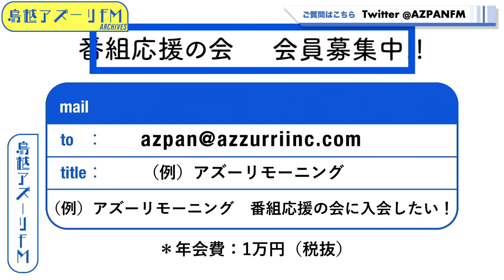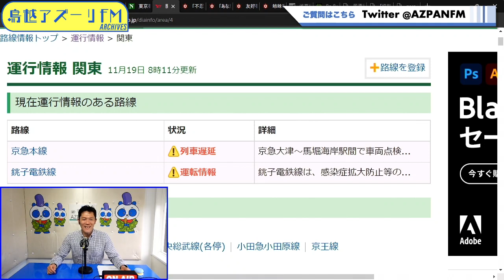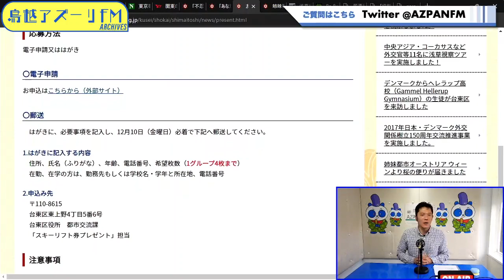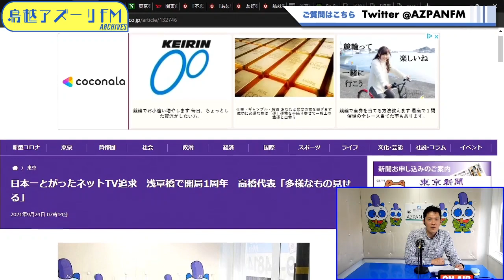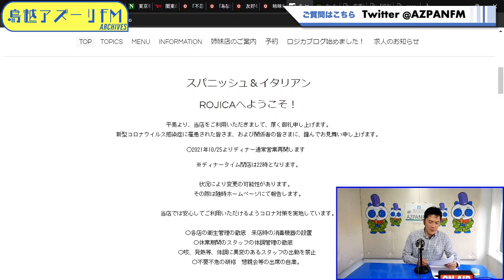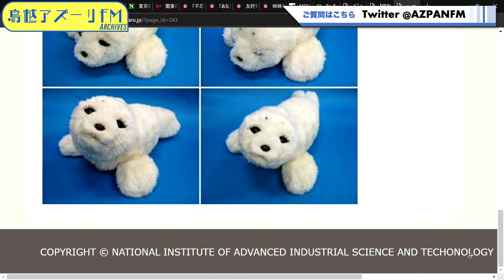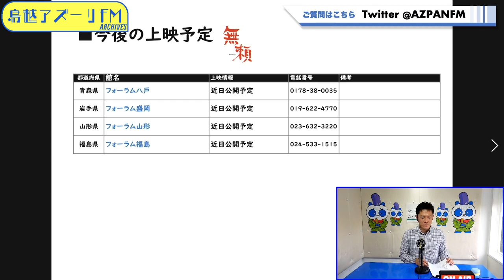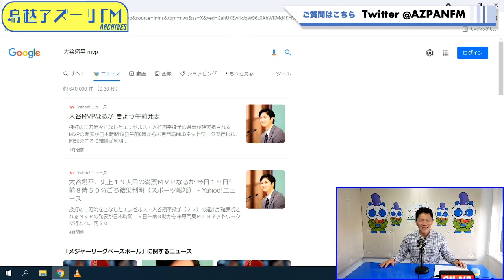2021年11月19日配信 アズーリモーニング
MC：八鍬幸生